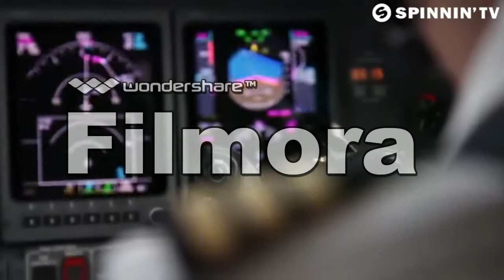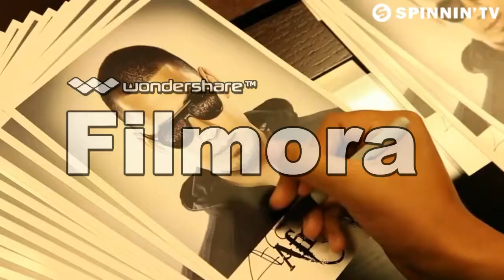ULTRA Music Festival - Epic trance